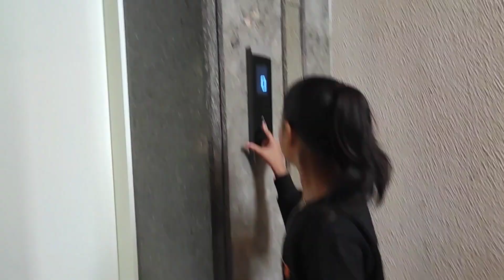Travel vlog | Part -1 | Travel to Ajmer, Rajasthan | Explore Ajmer with me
Traveling to Ajmer, Rajasthan
Travel to Ajmer
places to visit in Ajmer
Ajmer mai kha ghumna chahiye
Ajmer mai ghumne ki jagah
Pushkar
Ajmer sharif
Registaan
Aao chale Rajasthan
Rajasthan ka best food